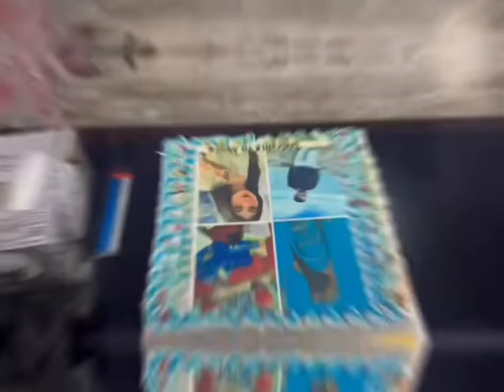Finally Aayush र Alizeh Pokhara ma